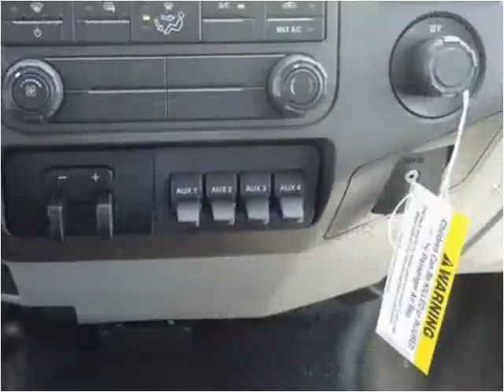2015 Ford F-450 SD New Cars Manassas VA